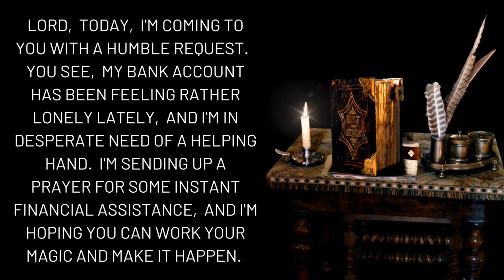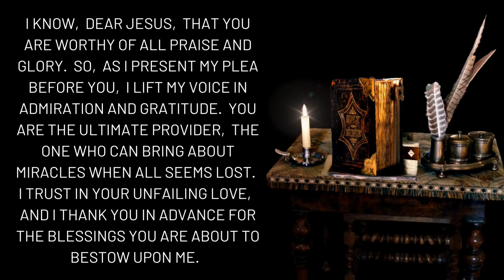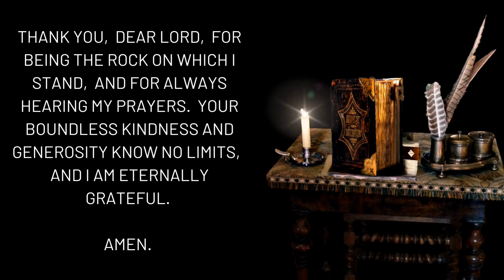💰💪 Watch Your Bank Account Multiply: Say This Prayer Today for Instant Prosperity 💰💪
Are you ready to unlock the power of prayer and manifest blessings in your life? In this video, I reveal a life-changing prayer that can bring you immediate financial abundance. By praying this powerful prayer today, you open the doors to unexpected blessings and opportunities. Don't miss out on this incredible manifestation technique! Watch the video now and start attracting wealth and prosperity into your life.

Remember, the power to attract money today is within your reach. Start your journey towards financial abundance by watching this video now!